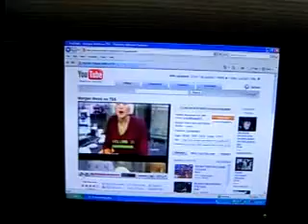Morgan Webb going back to bleach blond?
Morgan Webb on G4 TV's "X-Play" and a comparision shot with her "The Screen Savers" footage.

I have been noticing how her hair is going more and more blond, but then it went back to brunete recently.